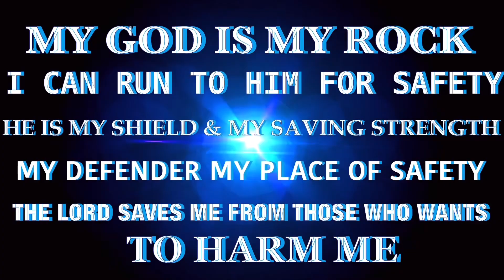STRENGTH & SAFETY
God is who you should will always find refuge in…. Not only through your time of fear but through my time of Celebration. You constantly have to thank God for your Blessings. He gives us the Foundation that is needed to build the path that will be destined for Your work. Those who may try to destroy your journey may make you stumble but you will never fall. Those dark bondages will be moved away from your path. Keep your eyes,mind,mouth and ears on the Lord. He will keep you in Perfect Peace. and give you strength during your journey.